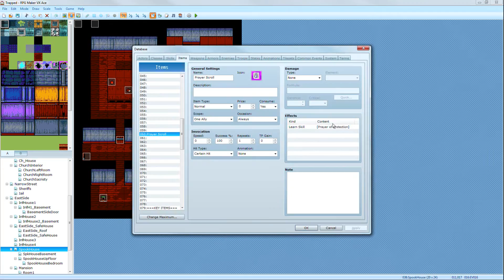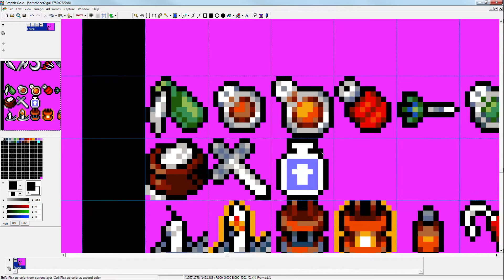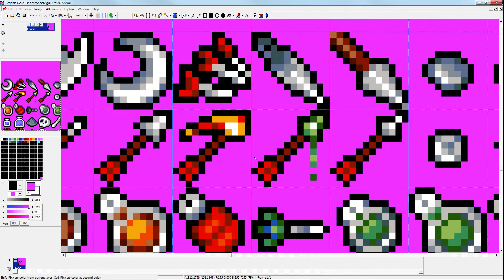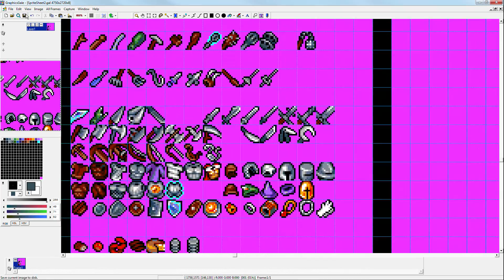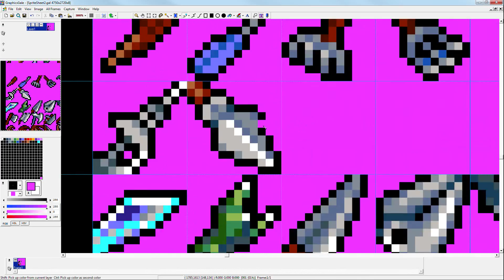Pixel Art: Item sprites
You can play a build of the game right now! I signed the game up on a contest, so its playable at the contest page. Check it here:
Try it out, and if you like it, please consider rating and sharing the game, this could help me win...

Making a game in RPG Maker VX! Its just a little project for fun, doing it on weekends and maybe putting some extra hours every now and then during the week.

Day 7. Didn't do as much this weekend, need to plan the rest of the game more before getting further into development there. Drew some item sprites mostly. Nothing much to see. Annotations will note on the other things.